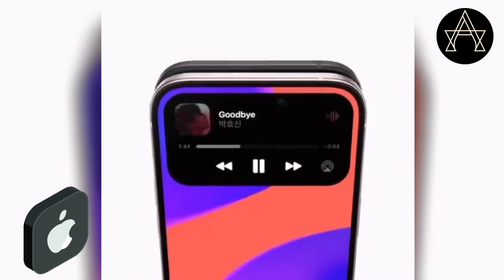iPhone 15 Recap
Welcome to the official iPhone 15 trailer!
Get ready to dive into the future of technology with Apple's latest masterpiece. In this video, we provide an exclusive sneak peek at the iPhone 15's groundbreaking features, design, and capabilities.

📱 Discover what makes the iPhone 15 a game-changer:
- Stunning Design: Explore the sleek aesthetics and premium materials that define the iPhone 15.
- Revolutionary Camera: Witness the incredible advancements in photography and videography.
- Performance Powerhouse: Learn about the blazing-fast processor that fuels this innovation.
- iOS 16: Get a glimpse of the latest operating system, enhancing user experience.

🔥 Don't miss out on this exciting preview of the iPhone 15 – the smartphone that will redefine the future!

📘 Join our Facebook community: [Your Facebook page]

 target audience on YouTube

1. **Tech Enthusiasts:** Given that your video is about the latest iPhone release, tech enthusiasts should be your primary audience. These are people interested in the latest technological innovations and are likely to search for iPhone-related content.

2. **Apple Fans:** Specifically target Apple enthusiasts who are dedicated to the brand. They'll be more interested in the iPhone 15 and are more likely to engage with your video.

3. **Smartphone Shoppers:** Include those who are in the market for a new smartphone. Highlight the iPhone 15's features and how it compares to other smartphones on the market.

4. **iOS Users:** Appeal to users of Apple's iOS ecosystem who may be considering an upgrade.

5. **Gadget Reviewers and Bloggers:** Target this audience to potentially get your video featured or reviewed on their channels or blogs.

6. **General Tech Consumers:** Don't forget the broader tech-savvy audience who might stumble upon your video while browsing for tech-related content.

7. **International Audiences:** If you have subtitles or can provide content in multiple languages, consider targeting international audiences as well to expand your reach.